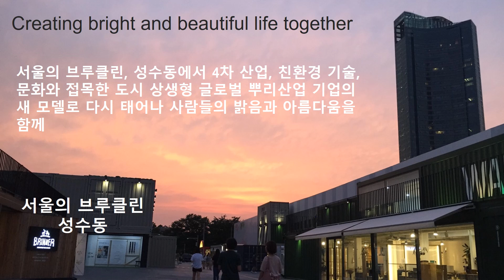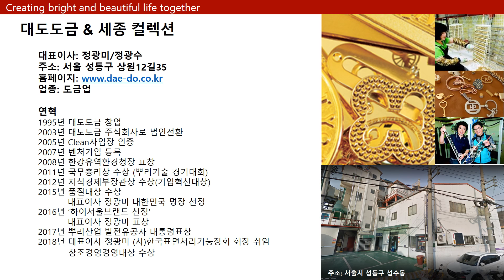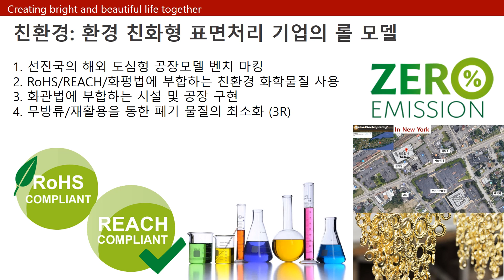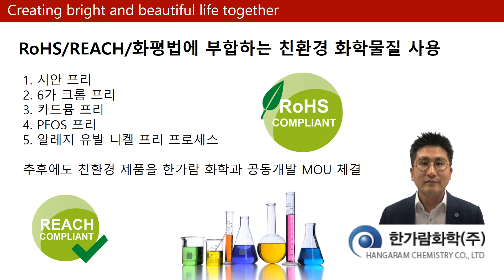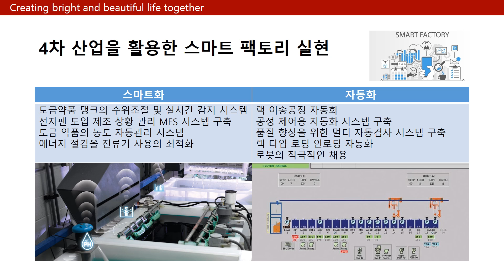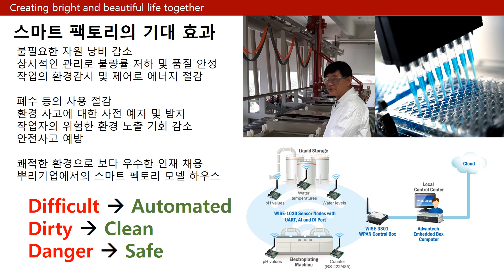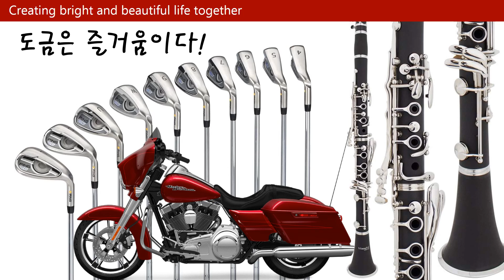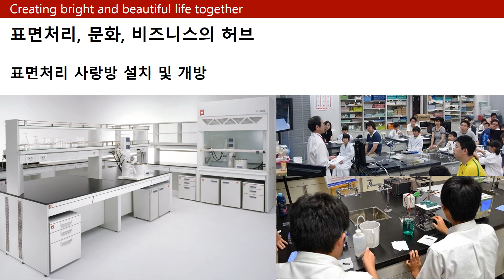이런 표면처리 공장 본 적있나요? 도금 표면처리, , electroplating, めっき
서울의 브루클린에서 새로 탄생할 신개념의 표면처리 공장, 대도도금의 도전에 대한 설명입니다. 도금은 즐거움이고 문화입니다.
친환경, 스마트, 문화와의 융합이 성수동에 실현될 예정입니다.